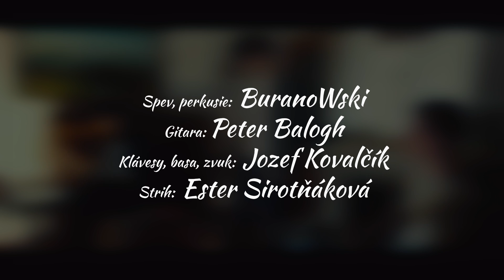BuranoWski - Čaro Vianoc (Have yourself a merry little christmas)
BuranoWski: text, spev, perkusie
Peter Balogh: gitara
Jozef Kovalčík: klávesy, basa, zvuk
Ester Sirotňáková: strih